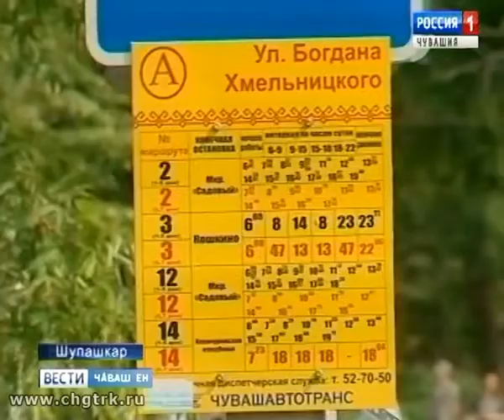„Садовый“ микрорайонта пурăнакансем обществăлла транспортпа йывăрлăхсем пуласран хăраççĕ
Республика 5-мĕш кун «Чăвашавтотранс» предприятин автобусĕсемсĕр пурăнать. Ун вырăнне пассажирсене уйрăм предпринимательсем турттараççĕ.